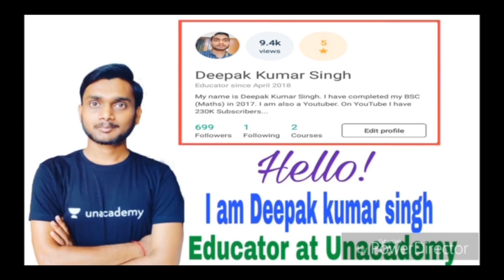रेलवे भर्ती 2018 (2.37 करोड़ छात्रों के लिए बुरी खबर जिसने की हैं ये 2 गलतियां उनका फॉर्म रिजेक्ट)।